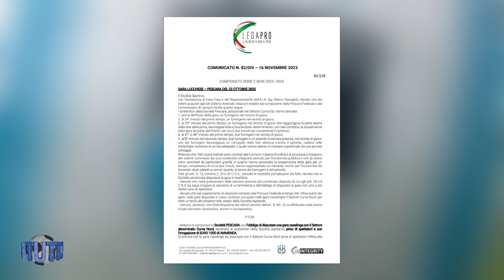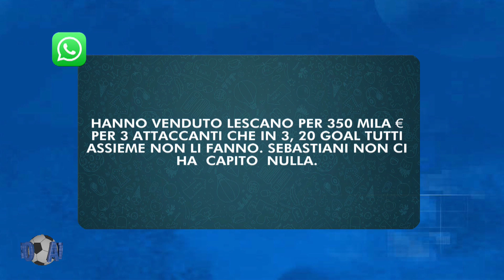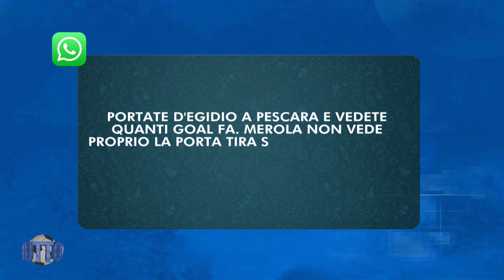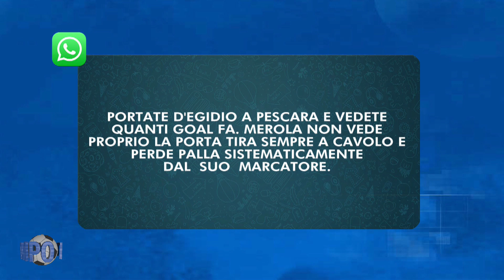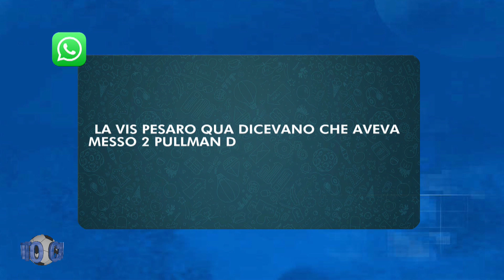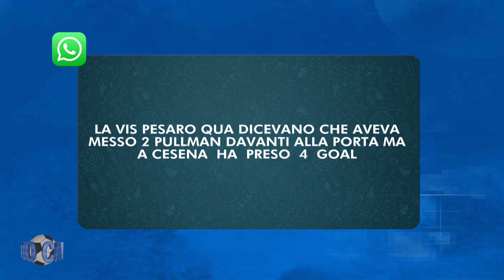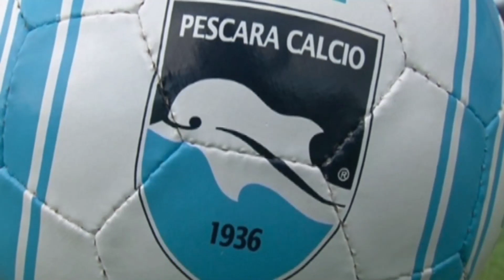A TUTTO CAMPO 17 novembre 2023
| SUPER J |

Contatti Redazione:
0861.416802